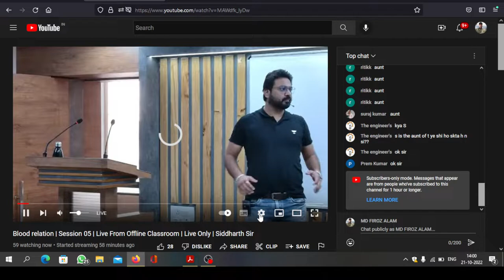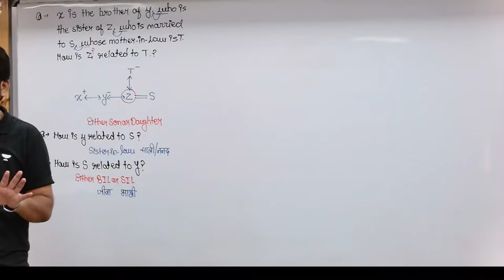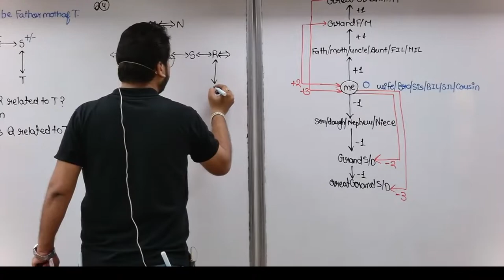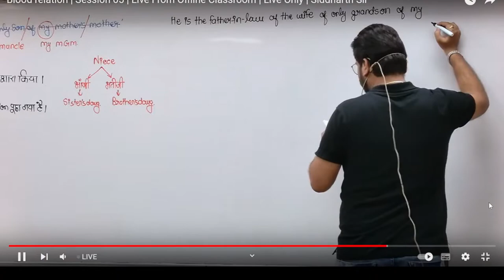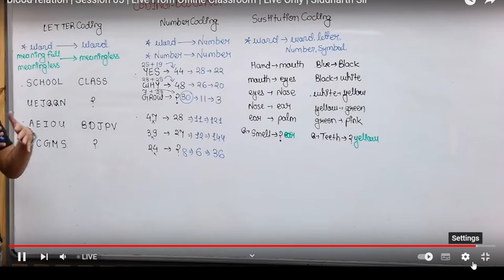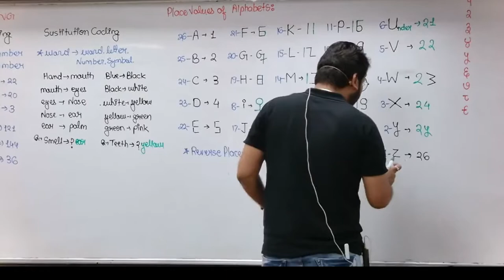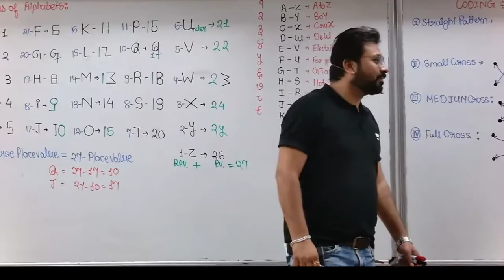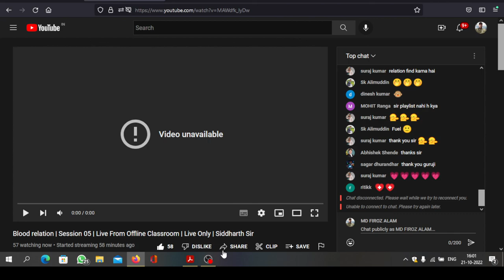Coding and Deco